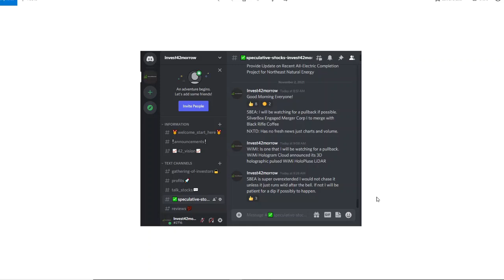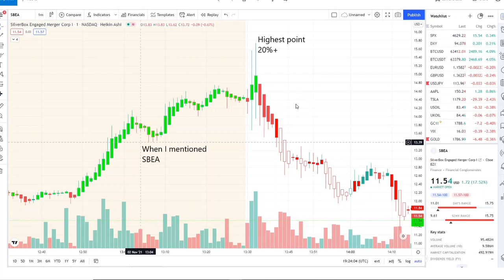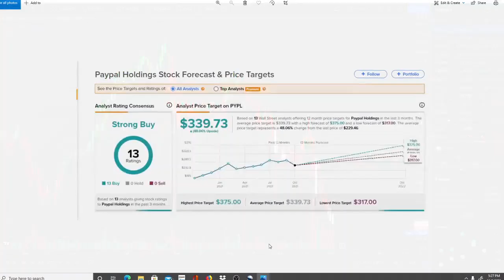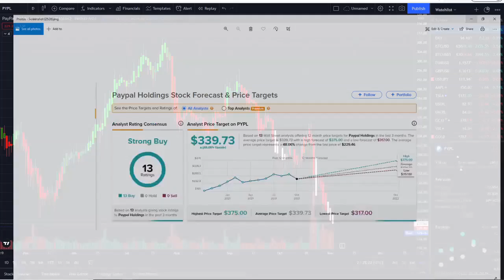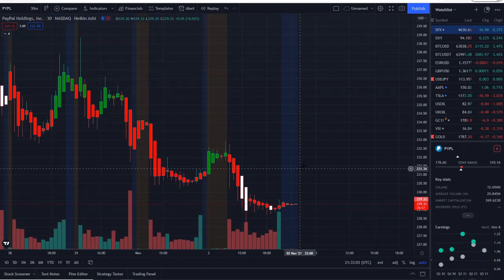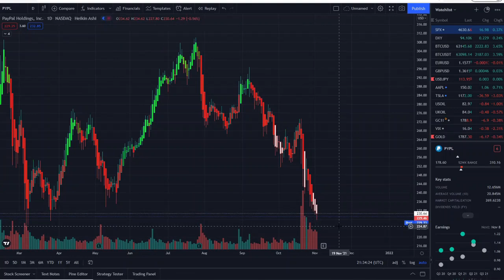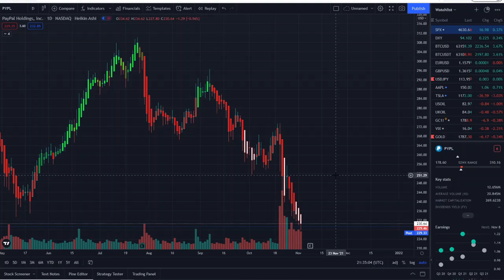THIS STOCK IS DOWN OVER 50%!😱 IS IT A BUY NOW?! 🔥 Why this stock can be set to EXPLODE!!! 🚀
THIS STOCK IS DOWN OVER 70%!😱  IS IT A BUY NOW?! 🔥 Why this stock can be set to EXPLODE!!! 🚀

DWAC Stock! INSANITY INCOMING 🚀 | THIS STOCK (DWAC) Is Literally On FIRE 🔥🔥 | Is It Too Late?

Donald Trumps SPAC Digital World Acquisition Corp (DWAC) up over 300% and the warrants up more than 2000%